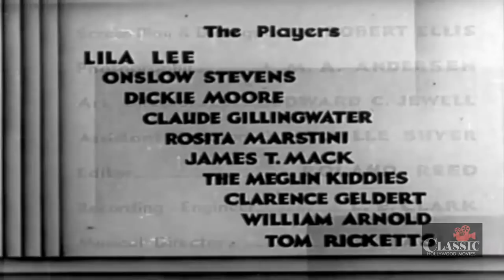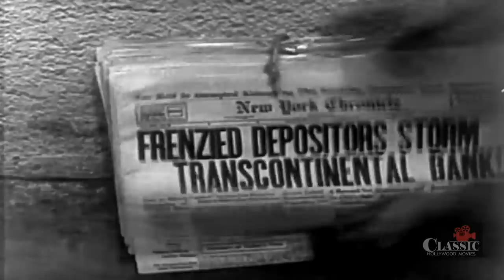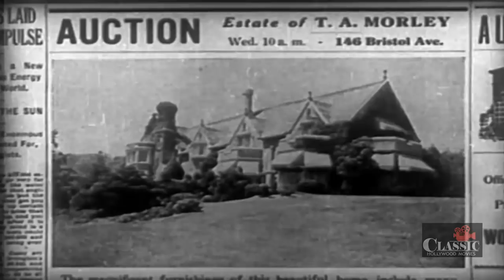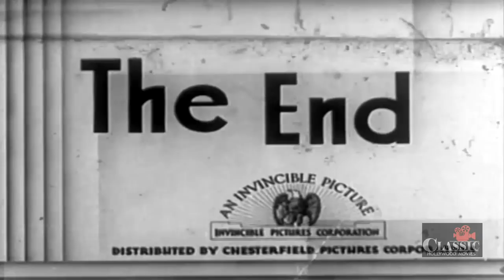In Love with Life (1934) | Full Movie | Lila Lee | Onslow Stevens | Claude Gillingwater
Professor John Sylvestus Applegate has been dismissed from his college teaching position for objecting too loudly to the predominant part that football and other sports play in the curriculum, and soon finds himself dead broke when publishers show no interest in the dry material he brings to them. He meets a young boy, Laury and his mother, Sharon in the park and is quite taken with them. He gets a job-prospect letter, as a private tutor, and applies at once. His employer is Mr. Morley, a surly, sour, mean-tempered old man who informs John he is to act as a tutor for his grandson, who turns out to be Laury. Sharon, Morleys daughter had eloped against her father's wishes and was abandoned by her husband after Laury's birth.

Director: Frank R. Strayer
Writer: Robert Ellis
Starring: Lila Lee, Onslow Stevens, Claude Gillingwater